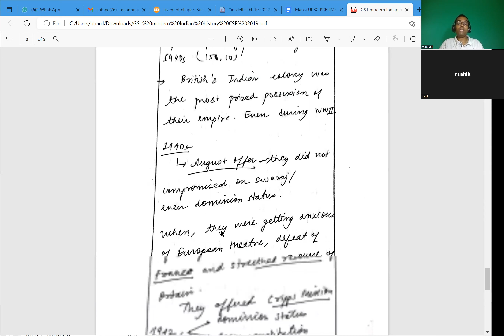UPSC CSE 2019 - GS1 - Modern Indian History Answers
1. The 1857 uprising was the culmination of the recurrent, big and small local rebellions that had occurred in the preceding hundred years of British rule. Elucidate.   (Answer in 150 words)          10
2. Examine the linkages between the nineteenth century’s ‘Indian Renaissance’ and the emergence of national identity.  (Answer in 150 words)          10
3. Many voices had strengthened and enriched the nationalist movement during the Gandhian phase. Elaborate. (Answer in 250 words)      15
4. Assess the role of British imperial power in complicating the process of transfer of power during the 1940s.                                                                                                                  (Answer in 250 words)

time stamp
0:00 introduction
1:11 Q1 . 1. The 1857 uprising was the culmination of the recurrent, big and small local rebellions that had occurred in the preceding hundred years of British rule. Elucidate.   (Answer in 150 words)          10
5:32  Q2  Examine the linkages between the nineteenth century’s ‘Indian Renaissance’ and the emergence of national identity.  (Answer in 150 words)          10
8:13  Q3 Many voices had strengthened and enriched the nationalist movement during the Gandhian phase. Elaborate. (Answer in 250 words)      15
9:13  Q4 Assess the role of British imperial power in complicating the process of transfer of power during the 1940s.